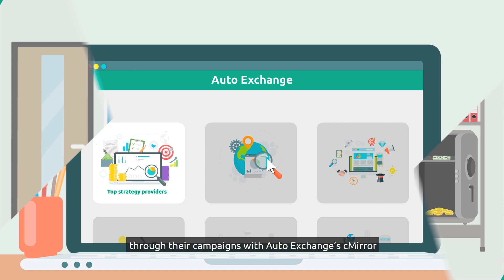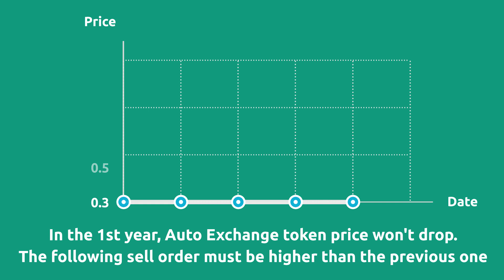Quay phim uy tín tại Đà Nẵng - Heart Media - Auto Exchange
Với đội ngũ HEART MEDIA chuyên sản xuất các video truyền thông ở khắp cả nước đặc biệt là khu vực miền trung.
- Quay video quảng cáo tại Tam Kỳ
- Quay video quảng cáo tại Quảng Nam
- Quay video quảng cáo tại Hội An
- Quay phim Quảng Nam
- Quay phim Tam Kỳ
- Quay Phim Đà Nẵng
Địa chỉ: Lô 57. Đường N10. Phường An Mỹ. Tam Kỳ. Quảng Nam. Đà Nẵng